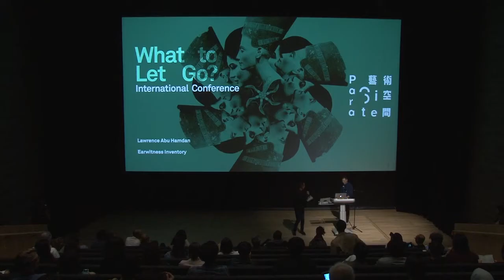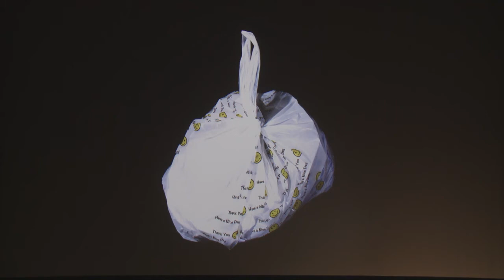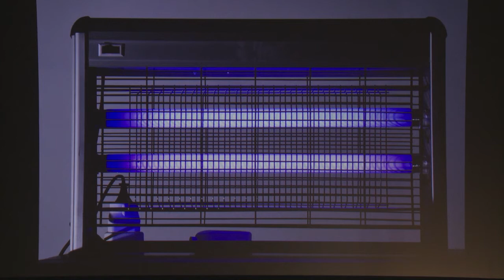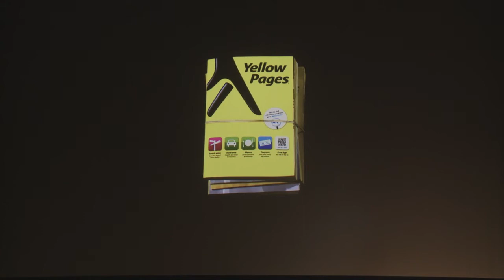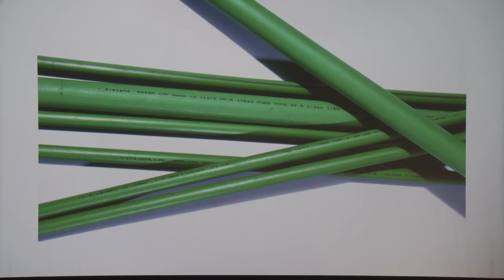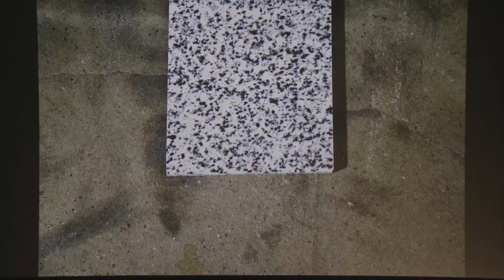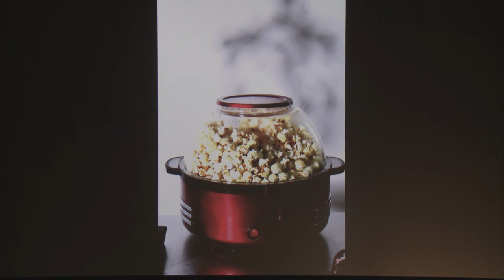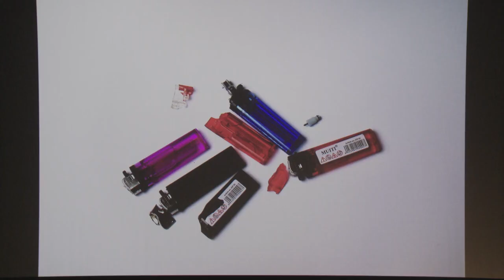PS.CONFERENCE 2018 | Lawrence Abu Hamdan: Walled Unwalled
This year’s edition of Para Site’s International conference is interested in the renewed discussion throughout the world, often marked by symbolic actions if not yet by government policy, affecting what gets counted within the category of heritage, and who gets to do the counting: from the increasing debate around repatriation of looted artefacts by colonial powers to the varied and dissimilar processes of renaming and removing symbols of past eras, from India and Myanmar to Confederate America and Apartheid South Africa. China’s resurgent nationalism is also placing a (still developing) version of its imperial heritage at the core of its twenty-first century self-image. As these processes appear to occupy an increasingly prominent segment of the political discourse, with history seemingly becoming the major battlefield both for the left and for the right, we ask ourselves how can art reconfigure our collective foundational myths?

現時無論是出於象徵性的行動還是政府政策，世界各地都重起對「文化遺產」涉及的範疇為何進行討論，不論是在印度、緬甸、美利堅邦聯，或種族隔離的南非，都共同關心著何以歸還被殖民者掠奪的工藝品、對歷史符號不同程度和方式的移除與重新命名，以及誰擁有話語權等；與此同時，中國的民族主義復甦亦開始將一種帝國傳承的敘述置入其二十一世紀形象的核心。隨著這些討論與進程愈趨明顯地介入政治討論，歷史似乎成為左翼與右翼的核心戰場。此次Para Site國際研討會循序上述背景並嘗試進一步提問：「藝術將如何重審我們的集體神話？ 」